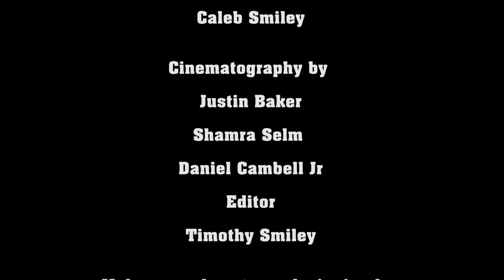Strange Story a parody of Love Story by Taylor Swift